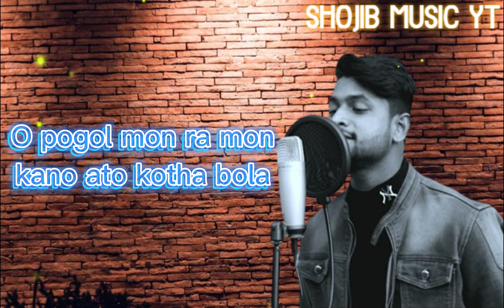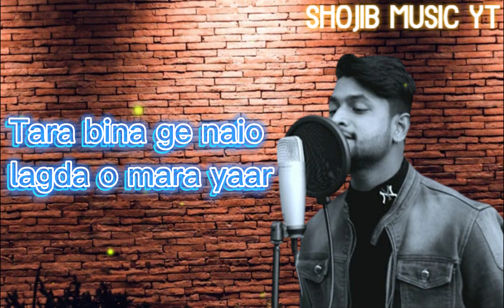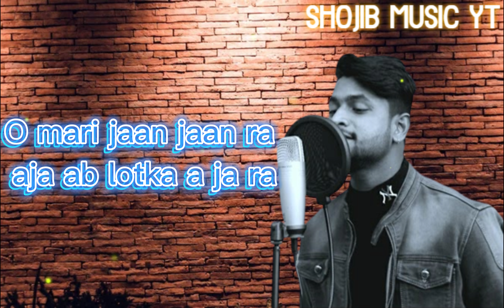Pagal Mon, Old Song Lover This Is For You Feel The Song🕋